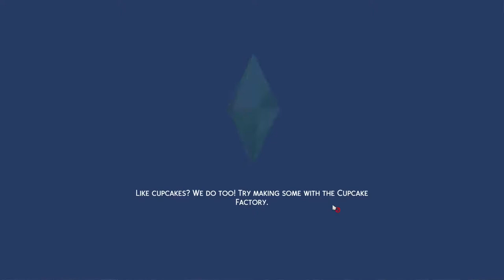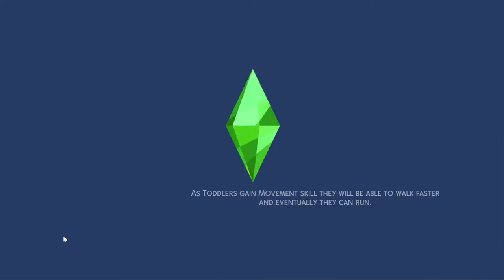#124 - Full Rottweiler!! The Sims 4!!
Come See My Community!! Discord

Minecraft Java User: ShakeeSnake
Roblox User: ShakeeSnake_YT
Dauntless User: DiamondGamerHere
UHC: ShakeeSnake